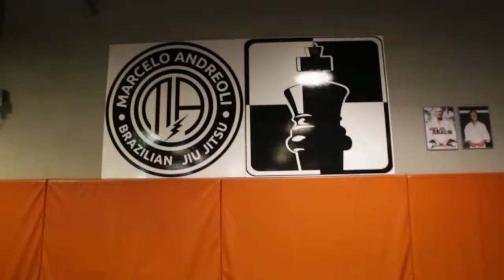VegetaBJJ-VLOG Checkmat China Beijing ET CLUB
BJJ Vlog Marcelo Andreoli Team
INS:HegetaBJJ